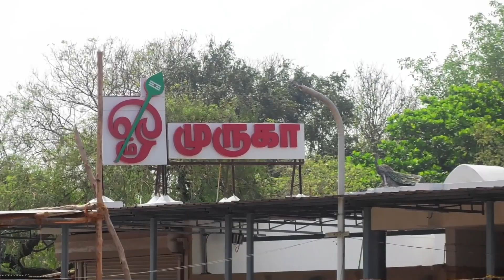Panguni Uthiram 2023 at Neyveli